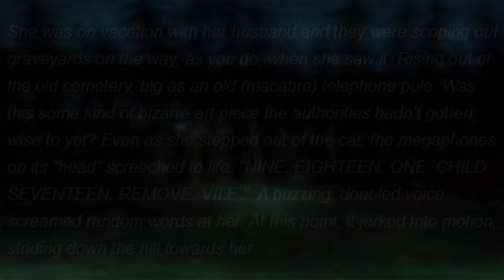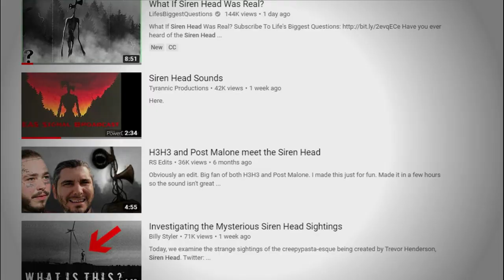CREEPY REVIEW | Siren Head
Right now we're gonna examine the strange sightings and learn about the story of a creature being created by Trevor Henderson, that is Siren Head.